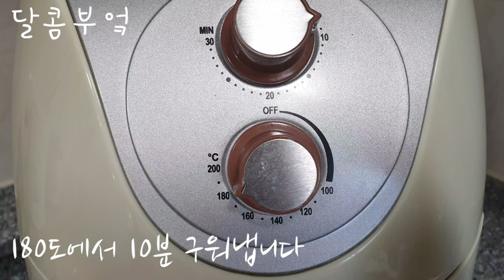에그마요토스트🍞 | 초간단 식빵요리 |간단 토스트 | 브런치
집에 있는 재료들로 간단히 만들 수 있는 영양만점 에그마요 토스트 입니다~😊

🍞1인분 재료

식빵 1장
달걀 1개
설탕
마요네즈
파슬리가루